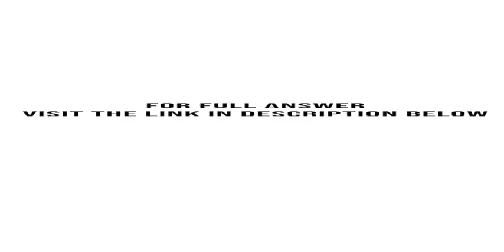Each chapter in the textbook contains a continuation of this problem The objective is to learn how t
Each chapter in the textbook contains a continuation of this problem. The objective is to learn how to do a comprehensive financial statement analysis in steps as the content of each chapter is learned. Using the 2013 Applied Materials Form 10-K ...